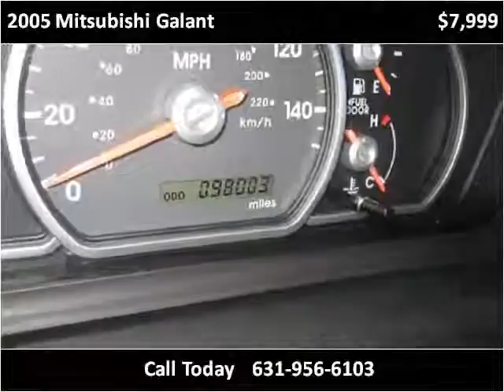2005 Mitsubishi Galant Used Cars W Babylon NY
This 2005 Mitsubishi Galant is available from Frontline Auto Sales.